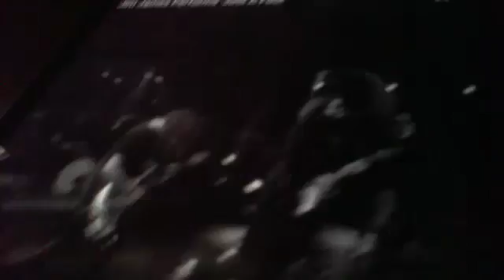JIM JAMES Live On LATE SHOW WITH STEPHEN COLBERT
JIM JAMES Live On LATE SHOW WITH STEPHEN COLBERT - Captured Live on Ustream